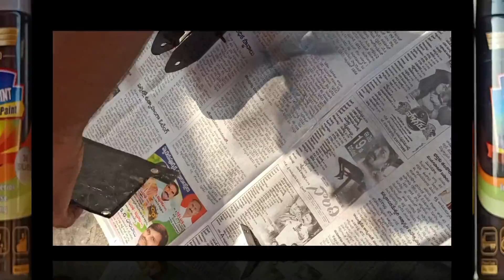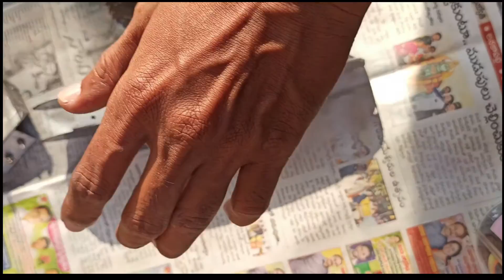HOW TO MAKE A RANGER ROBOT AND PAINT SHOP PART-3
How to make a Ranger robot part-1 Track Belt

                           PART -2

How to make a Ranger robot part-2  Aluminium frame work 150 RPM 2 Gear motors and 4 spockets wheels